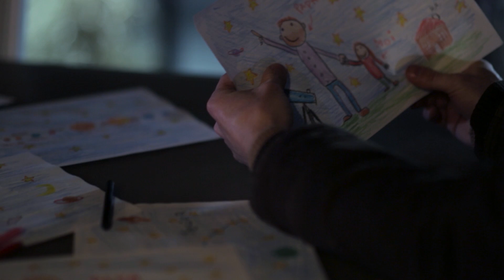Constellations - Hara Kiwi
Pourquoi les constellations ont ces noms improbables ?

Crédits :

Une Vidéo Hara Kiwi

Avec :
Mathieu Bossard
Léa Comba
et la voix de Boris de la Higuera

Réalisateur : Cédric Scalabrini
Scénario : Boris de la Higuera & Cédric Scalabrini
Premier Assistant : Mickael Potinet
Chef Opérateur : Sébastien Appéré
Assistant Caméra : Valentin Lucy
Preneur Son : Julien Rouveron
Dessins : Boris de la Higuera
Régie : Bernard Marro

Montage : Cédric Scalabrini & Sébastien Appéré
FX & Étalonnage : Boris de la Higuera
Mixage Son & Sound Design : Pierre Ravoyard

Merci à Vincent Toujas, Antoine May, Julien Raynaud, François-Xavier Faidy, Christophe Lucy, Benoît Galban, Florent Simon, Arcanes, Emilie et François Comba.

© HARA KIWI - 2015